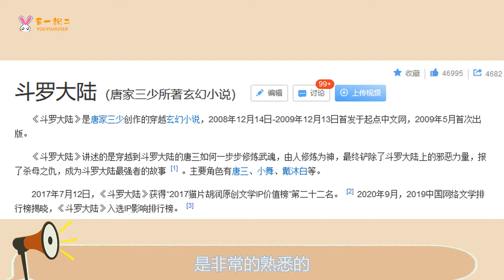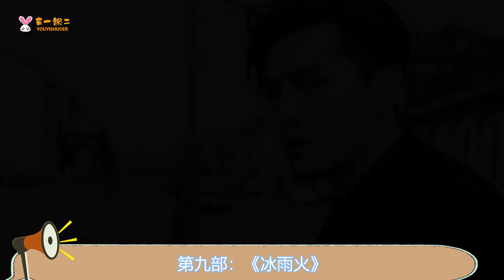2021年最期待十部電視劇，這裡有肖戰的《鬥羅大陸》也有王一博的《冰雨火》吳亦凡《鬼吹燈之雲南蟲谷》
第一部：《鬥羅大陸》
這部電視劇是由肖戰 吳宣儀 辰亦儒主演的一部奇幻的電視劇
第二部：《幸福传万家》
赵丽颖的电视剧自然是不用说的
第三部：《斛珠夫人》
杨幂和陈伟霆主演的一部大ip的电视剧
第四部：《青簪行》
杨紫和吴亦凡主演的一部古装剧
第五部：《谁是凶手》
本来赵丽颖的电视剧就非常的受人的欢迎
第七部：《余生请多指教》
这部电视剧真是让很多的网友都非常的期待